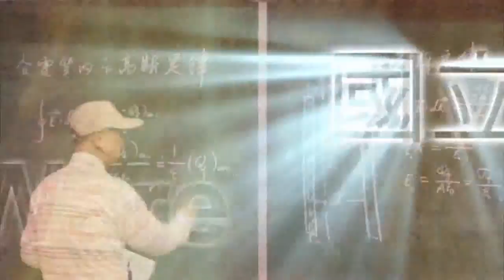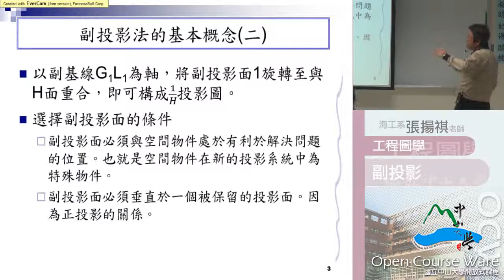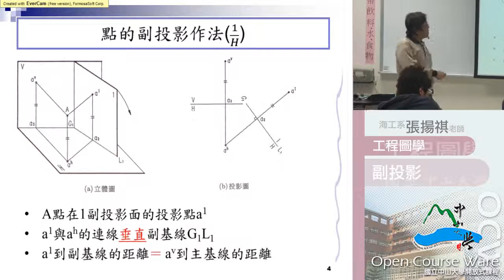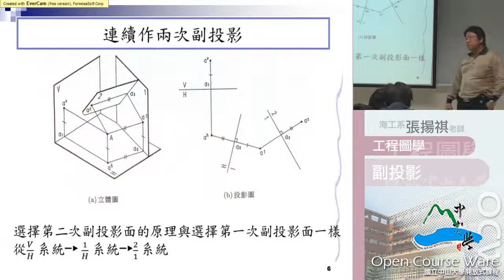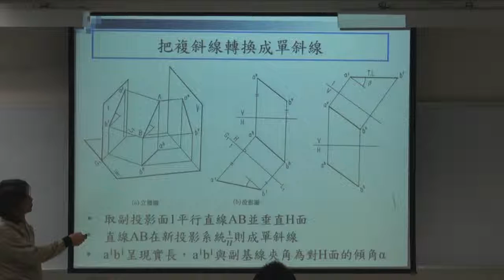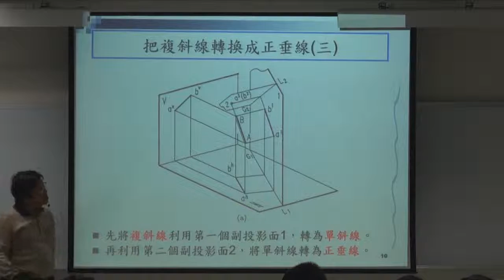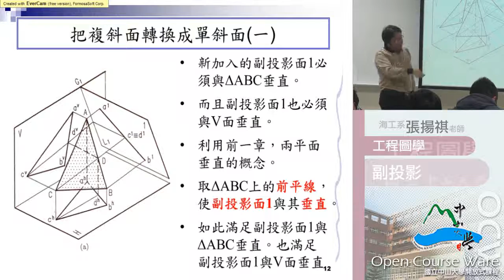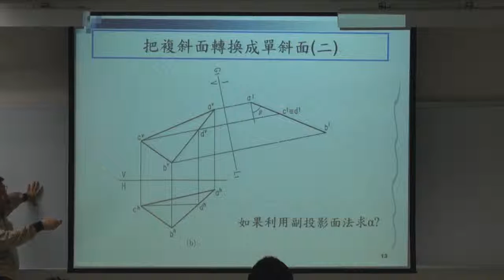《國立中山大學開放式課程》工程圖學(張揚祺老師) 12